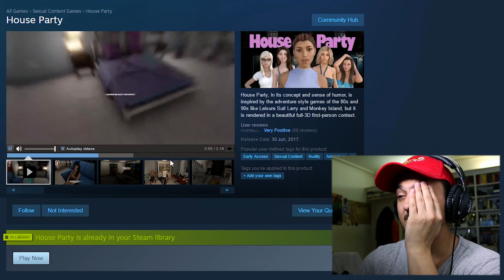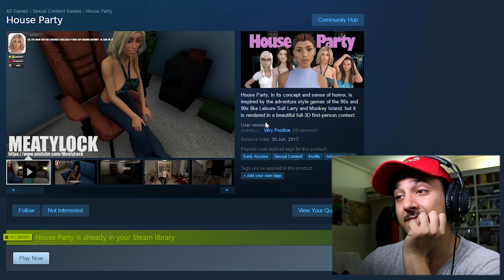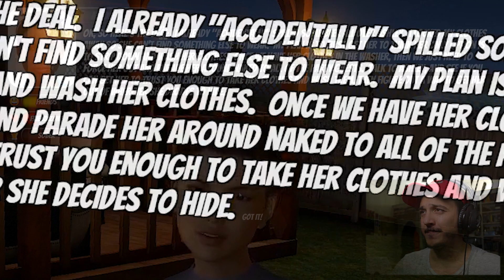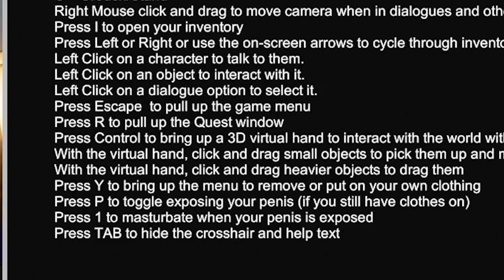Exposed.MOV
Potentially the worst game I've ever played. Bye.